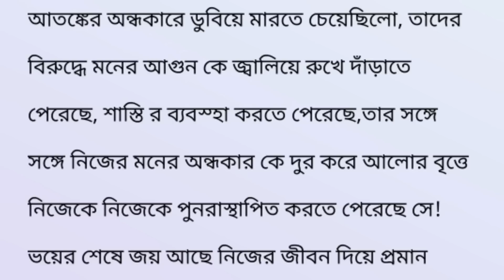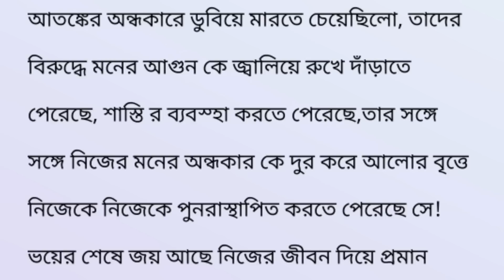অষ্টমঙ্গোলায় বাপের বাড়ি এসে মেয়েটি এমন কথা বলেছিল শুনেই স্তমিত হয়েছিল তার বাবা-মা!!💔